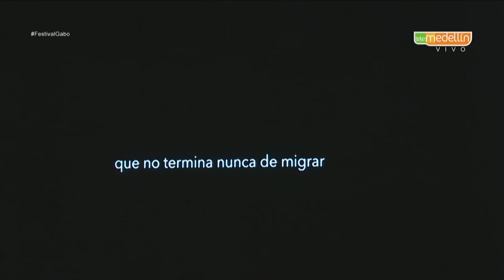Refugiados, el drama de los que más sufren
Samuel Aranda y María Jou Sol en conversación con Martín Caparrós y Natalia Botero.